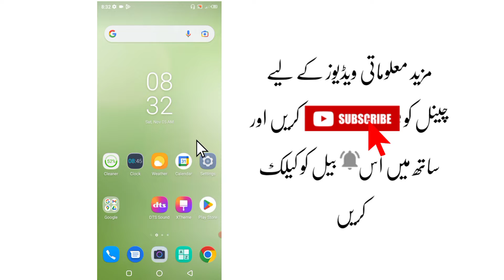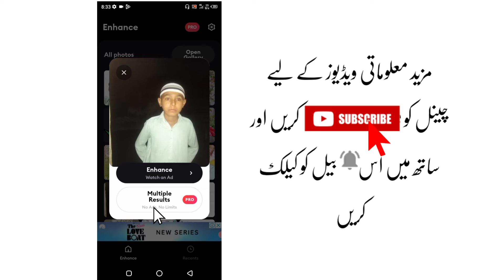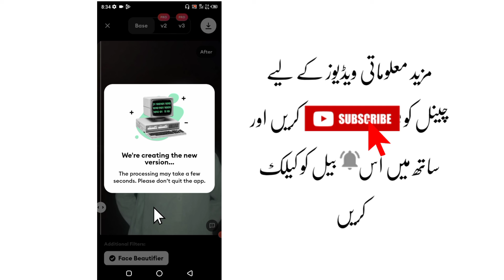Low quality image to high quality in mobile Increase whatsapp picture quality enhance quality in HD